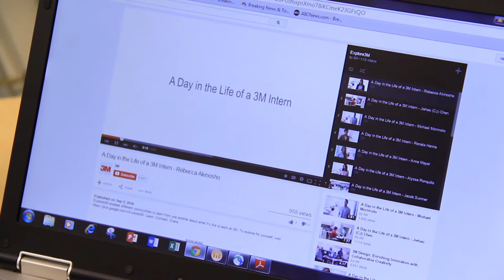Experiential Learning: Connor McCarthy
We are Committed to Knocking Down the Walls Between Classroom and Community.

There are few places like it: a Big 10 school in the heart of a city. Here, our students are part of a vibrant community, surrounded by Fortune 500 companies and small nonprofits. Arts organizations abound, and the state capitol is just a train ride away.

Not content to simply sit in a lecture hall, our students learn by doing. The world becomes their classroom. Mentoring high school students from a low-income neighborhood in St. Paul. Visiting with senior citizens in Athens, Greece. Planning and shooting a television promo for the Timberwolves basketball team. That’s homework.

CLA is one of the few colleges in the U.S. to offer the Community Engagement Scholars Program, in which students spend at least 400 hours in community service.

We strive to show the world how brightly our students shine.

This video features CLA student Connor McCarthy, journalism (Howard and Roberta Liszt Scholarship).